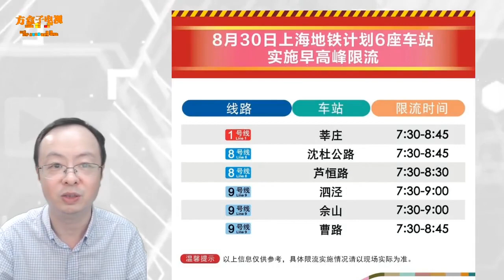近期上海地铁计划实施早高峰限流的车站中，大多是9号线上的